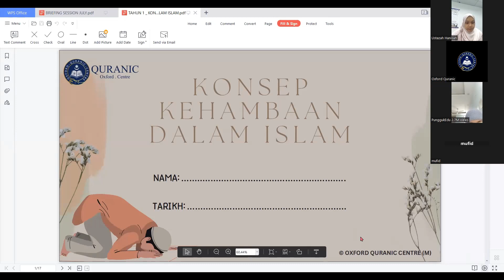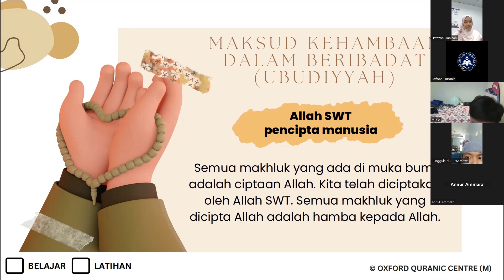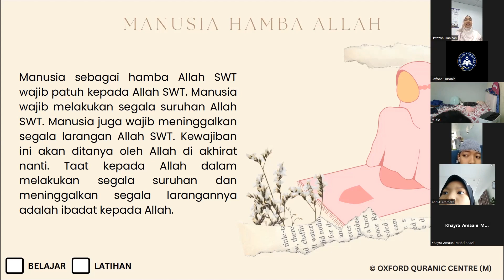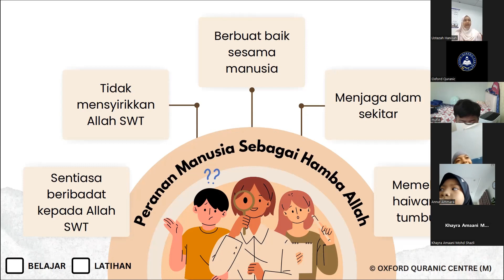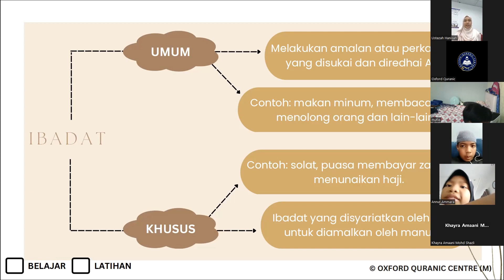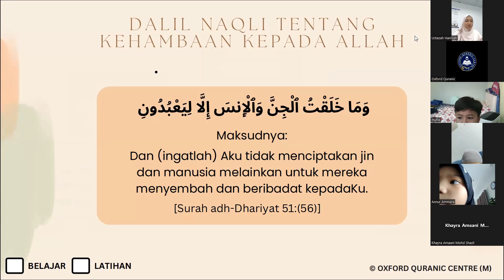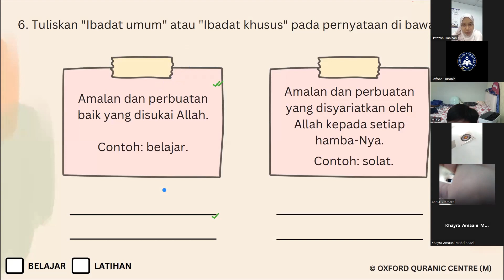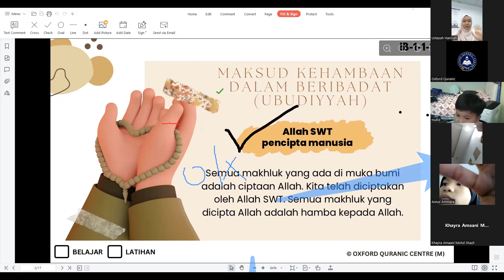KAFA : IBADAH : KONSEP KEHAMBAAN DALAM ISLAM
Video ini menjelaskan perkara berkaitan Konsep Kehambaan Dalam Islam seperti definisi, dalil-dalil, peranan manusia sebagai hamba, contoh yang berkaitan dan latihan-latihan.

Semoga bermanfaat.

Terima kasih.

Admin,
Oxford Quranic Centre,
Malaysia.